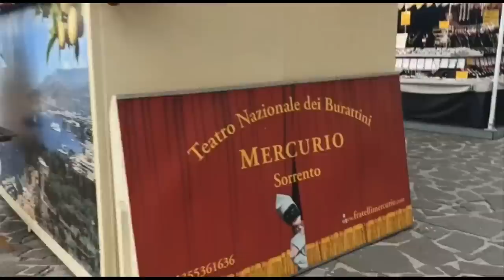Piombino the old, beautiful town, Italy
Piombino is an Italian town in the province of Livorno, it is a hundred km further north. It located over the sea, this city has always been a navel base. Nowadays, the city's port is used for freight transport, and also for marina.

Copy right : Dutch way of life